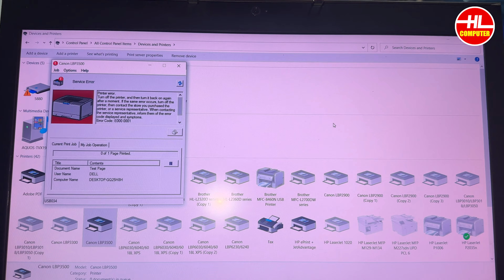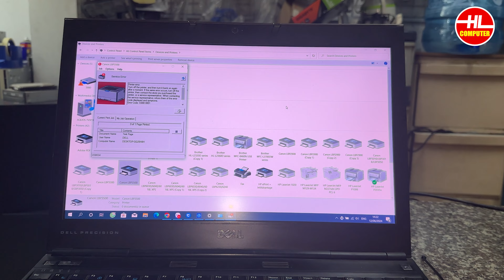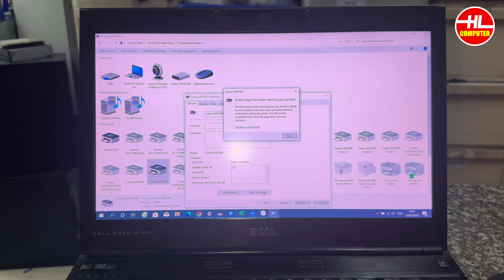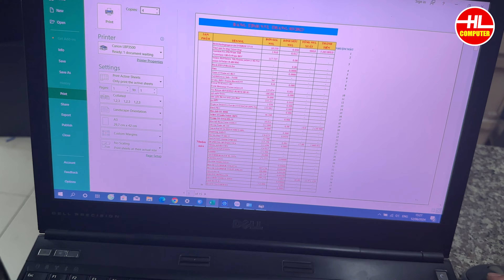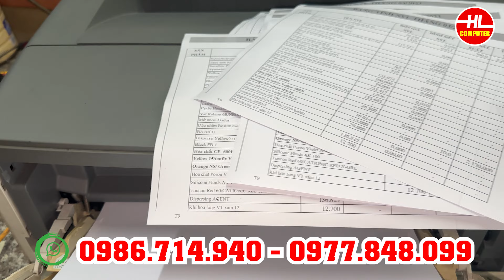Hướng dẫn sửa lỗi máy in Canon LBP 3500 Báo Lỗi Alarm lỗi đèn tam giác service error Code E000 0001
🔷Sửa lỗi máy in Canon LBP 3500 Báo Lỗi Alarm lỗi đèn tam giác service error Code E000 0001
☛ Ý nghĩa erros code E000 0001
► Tạm dịch là: khi máy chạy nhiệt độ của sấy
   thấp hơn mức quy định

► có hai nguyên nhân:

  1.phần nhiệt của sấy bị lỗi: đứt hoặc con dò nhiệt(sensor)
 không hoạt động chính xác.

  2.Board điều khiển DC PCB bị lỗi có thể là phù tụ
🙋️ Sữa Lỗi Phần Mềm Máy Tính Online Trực Tuyến :
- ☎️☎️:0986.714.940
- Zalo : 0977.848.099